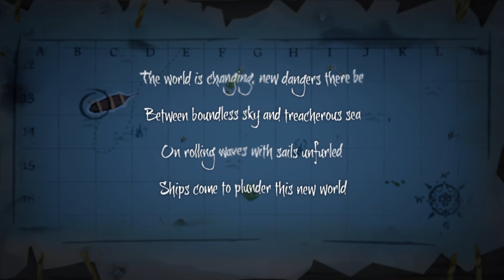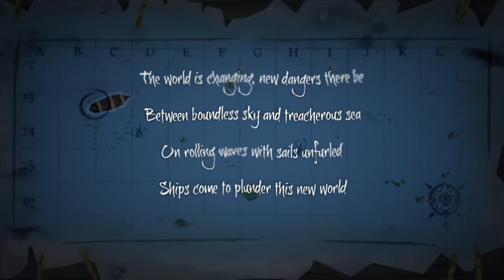Sailing The Sea with Capt'n B | Sea of Thieves w/ @schaffytaffy09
Aye! and I as our pirate life begins in Sea of Thieves.